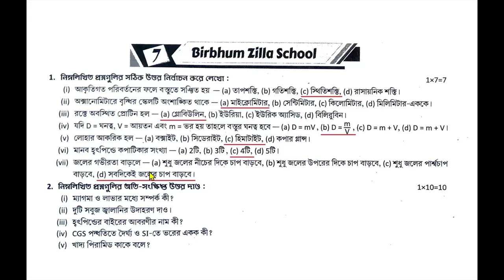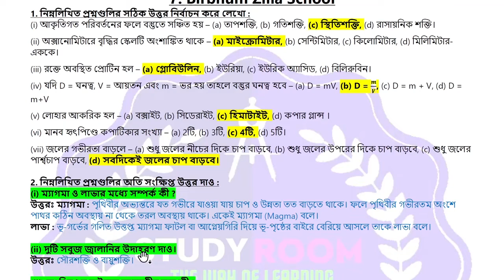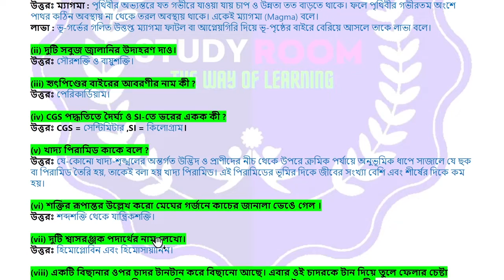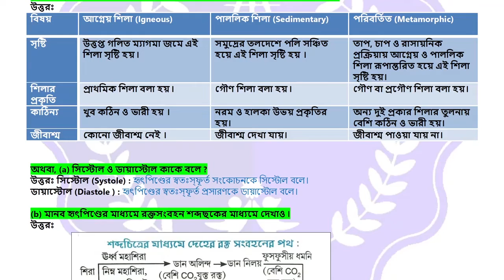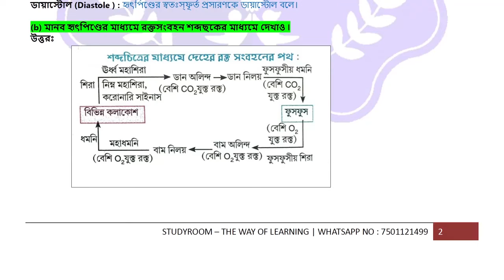prosno bichitra class 6 poribesh 2024 | class 6 ray o martin poribesh 2nd unit test | school - 7